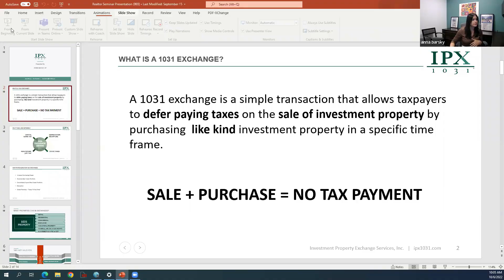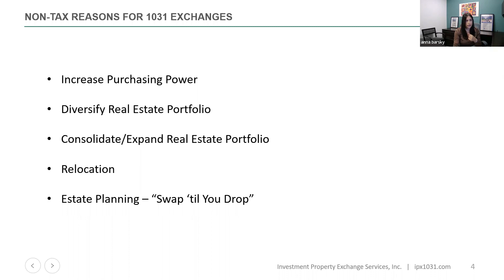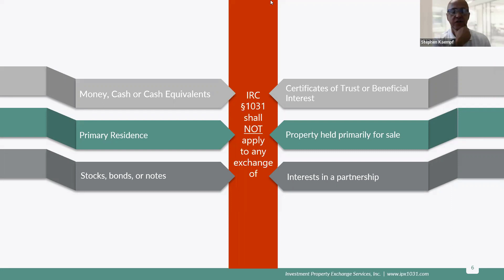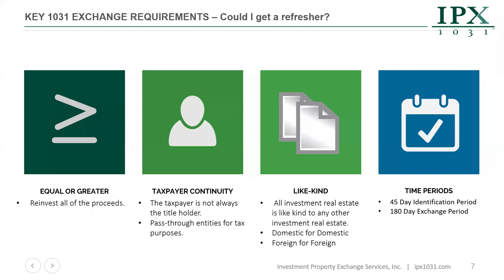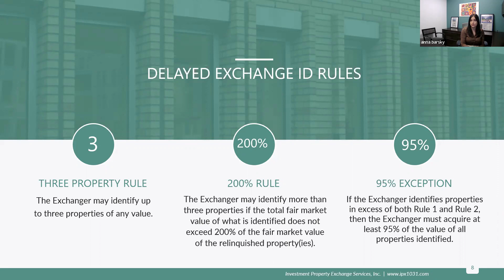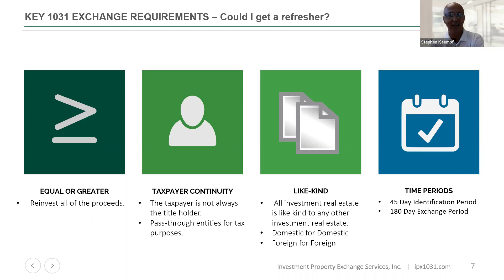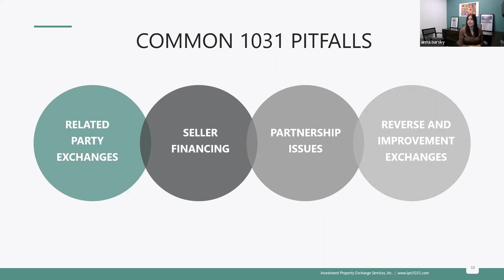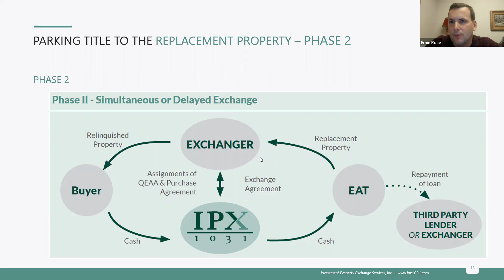Episode 32 - 1031 Exchange Webinar for Real Estate Professionals and Investors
Our session was attended by dozens of Chicagoland Real Estate professionals

The subject matter experts for this session are as follows:

Session Presenter:
Anna Barsky
Vice President/Business Development Officer
IPX 1031

Moderator/Host:
Steve Kaempf
Senior Vice President of Sales
Landtrust Title Services

Panelists:
Felix Gonzales
Attorney and Managing Partner
Archer Law Group

Sebastian Kos
Attorney and Owner
Sebastian Kos Law Office

Ernie Rose
Drost Kivlahan McMahon & O’Connor (DKM&O)

Juan Hernandez
CPA and Partner
HHM CPA’s LLC